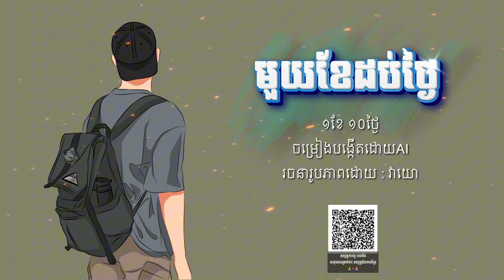១ខែ ១០ថ្ងៃ | khmer original song2024 | khmer sad song2024 | AI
១ខែ ១០ថ្ងៃ | khmer original song2024 | khmer sad song2024 | AI
💁 Copyright: I don’t own the song just like to share and help promote
the song, I'm apologize to upload related to Original Song
if you don't like your video available in my channel please let I know.
I will delete immediately. Thank in Advance!

💁🏿 រក្សាសិទ្ធិ៖ ខ្ញុំមិនមែនជាម្ចាស់បទចម្រៀងទេ គ្រាន់តែចង់ចែករំលែក និងជួយផ្សព្វផ្សាយ
បទចម្រៀង ខ្ញុំបាទសូមអភ័យទោសចំពោះការ Upload ទាក់ទងទៅនឹង Original Song
បើសិនជាលោកអ្នកមិនពេញចិត្តនូវ Video របស់លោកអ្នកដែលមាននៅក្នុង Channel របស់ខ្ញុំបាទ សូមមេត្តាប្រាប់ខ្ញុំផង។
ខ្ញុំនឹងលុបភ្លាមៗ។ សូមអរគុណទុកជាមុន!

☏ ទាក់ទងមកកាន់យើងខ្ញុំ :
❶ : 𝗰𝗼𝗺𝗺𝗲𝗻𝘁 ខាងក្រោម 𝗩𝗶𝗱𝗲𝗼
❷ : 𝗳𝗮𝗰𝗲𝗯𝗼𝗼𝗸 𝗻𝗮𝗺𝗲 : WÆYO